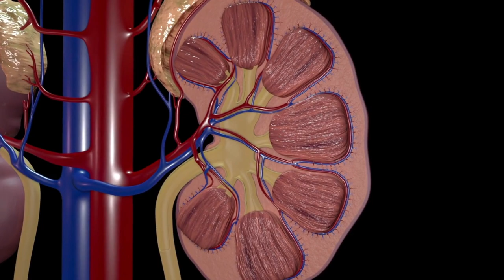16 Worst Foods Destroying Your Kidneys Health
Discover the 15 worst foods that are wreaking havoc on your kidney health in this eye-opening video. From apricots and potatoes to tomatoes and pickles, we unveil the surprising culprits that can harm your kidneys. Learn about the impact of high potassium levels, oxalates, and sodium on your kidney function. Find out how popular foods like avocados, red meat, bananas, and dairy products can affect your kidneys. Don't miss this essential information for maintaining a healthy lifestyle!

Texttospeech:Elevenlabs